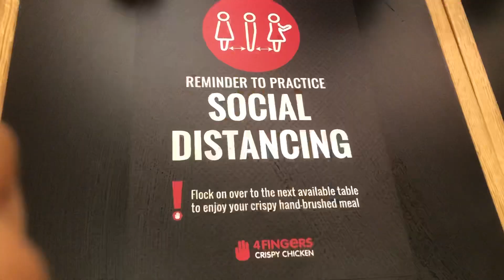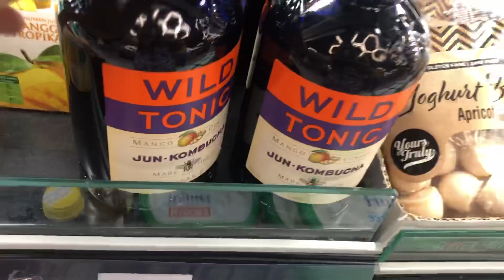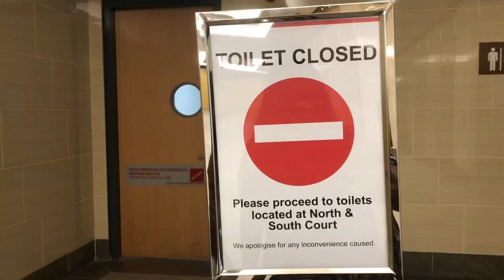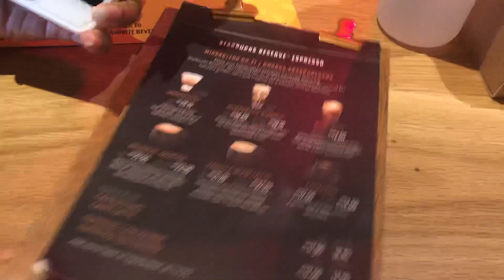LOCKDOWN: We meet again after 2 months!!! l Ft. Shilpa Sarah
It’s been 2 months plus since the Malaysian Government implemented the Movement Control Order (MCO) and almost a month since they have relaxed the rules regarding the lockdown and changed it to Conditional Movement Control Order (CMCO) which allowed people to go out and businesses to reopen. However, we are confined within the state and not allowed to travel interstate.

It’s my first time going to the mall again since the implementation of CMCO and with is none other than my bestie, Shilpa Sarah!!! :D